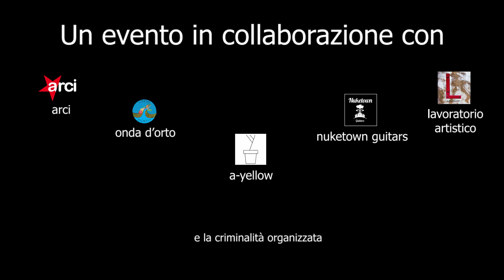Battifuego Rock VOL.III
@ Circolo Arci 29 Novembre 44, Via Battifollo, Sarzana (SP)